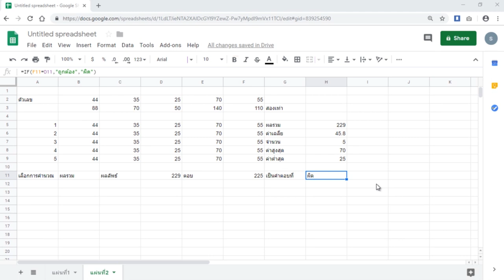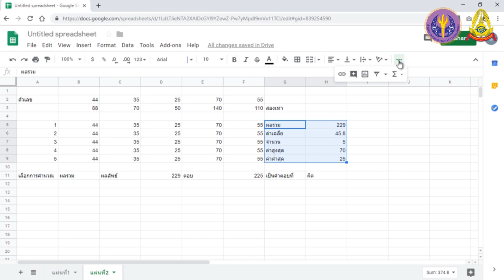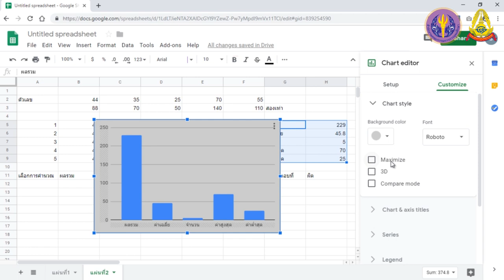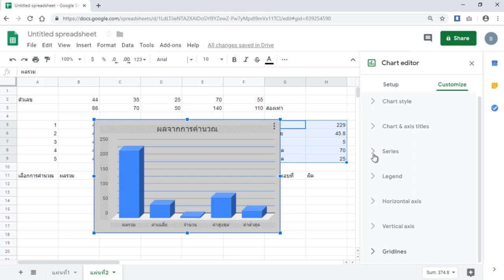S4 6 Google Sheets การสร้างแผนภูมิ